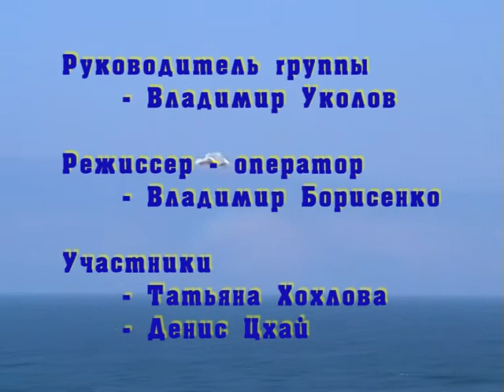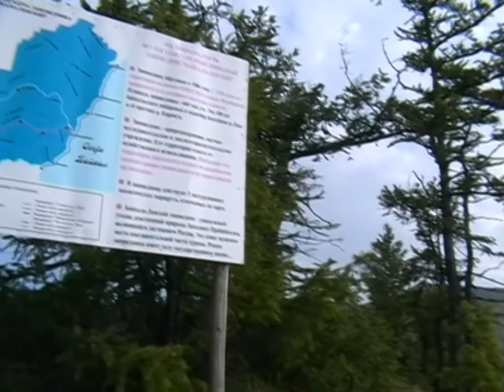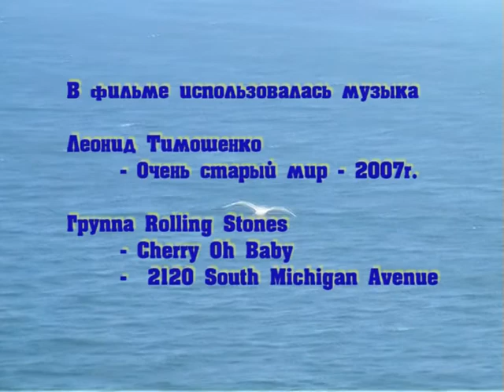Борисенко Владимир, "Байкал. Вдоль западного побережья с севера на юг", г.Казань